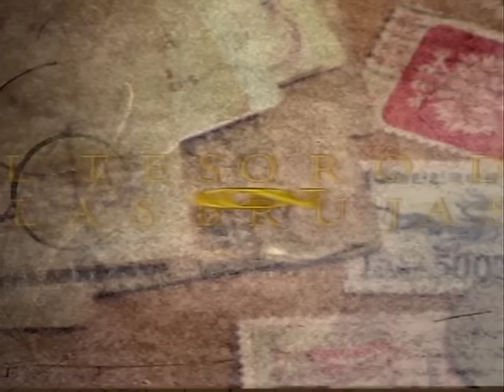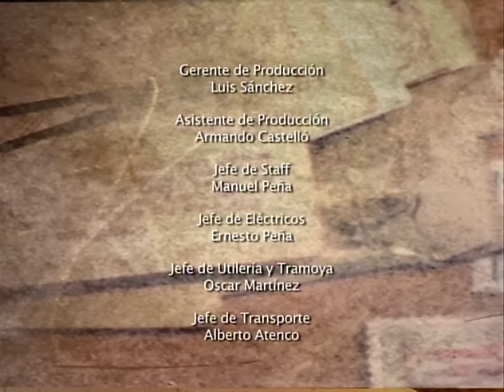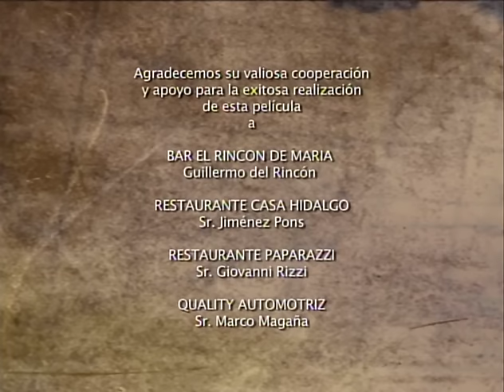El Tesoro de las Brujas (2009) | MOOVIMEX powered by Pongalo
Tres hermanas ignoran que hay un tesoro enterrado en su propiedad hasta que son visitados por extraños que tratan de robar el tesoro.

Director
Rory Martz

Actores
Rory Martz | Eleazar Garcia